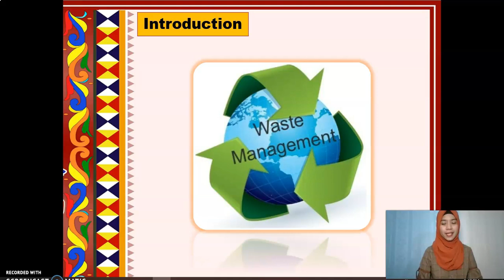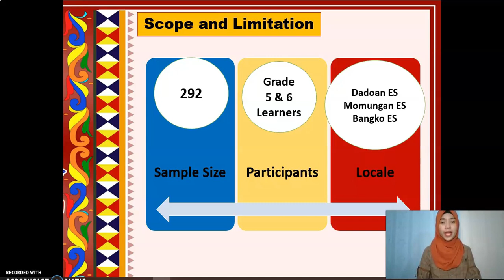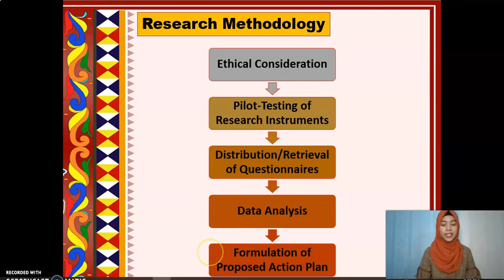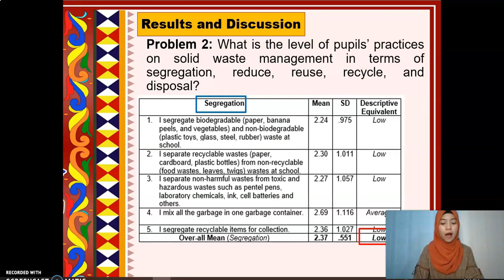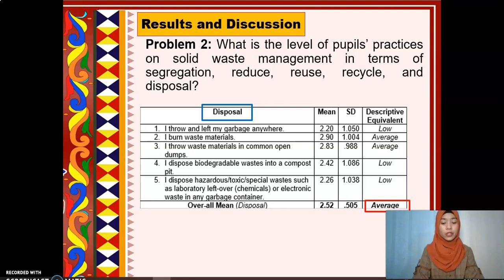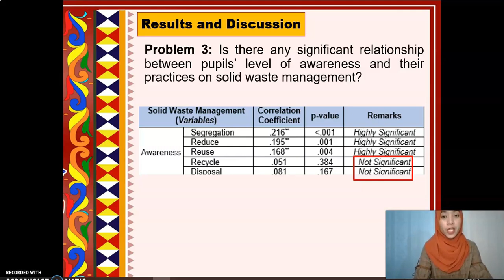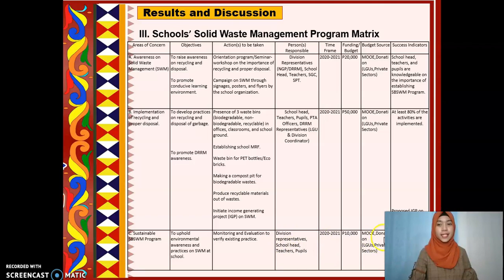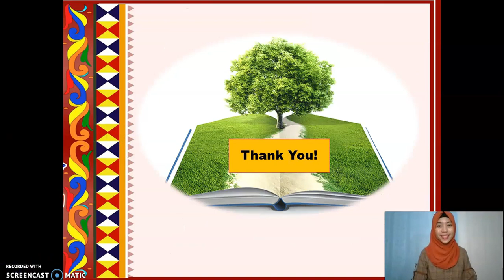Level of Awareness and Practices on Solid Waste Management in Baloi West District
Researcher: Sittie Aynah M. Macakiling